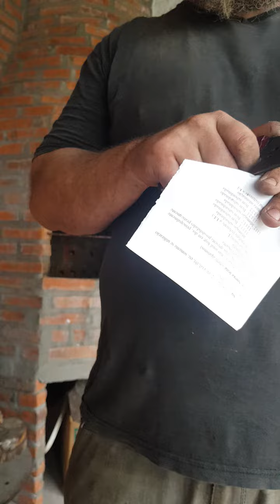Faca Artesanal Coreadeira - Cutelaria Artesanal TS FACAS RÚSTICAS